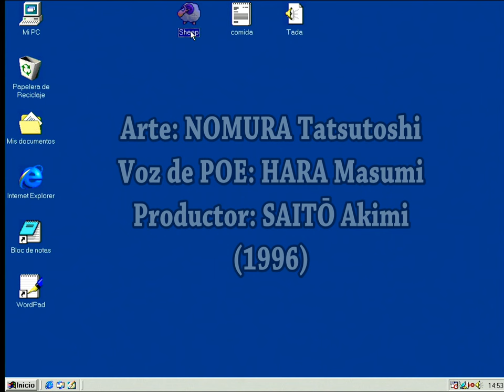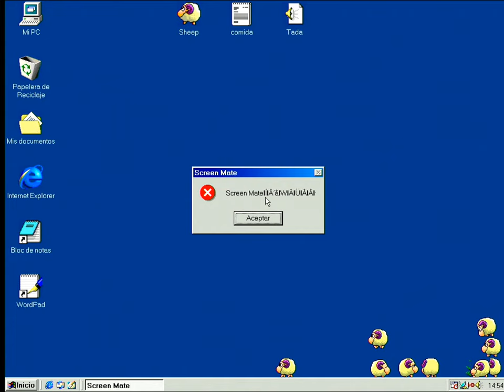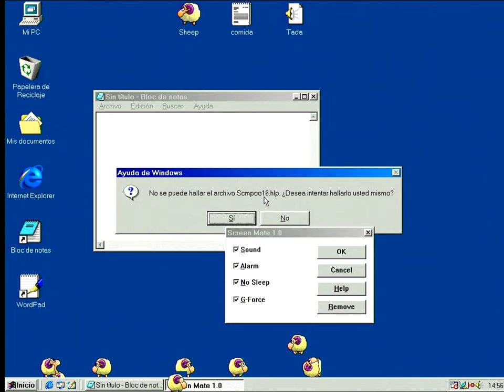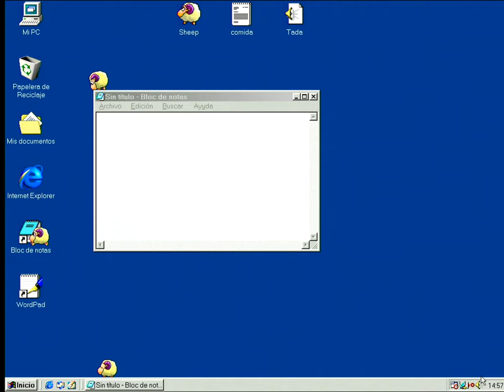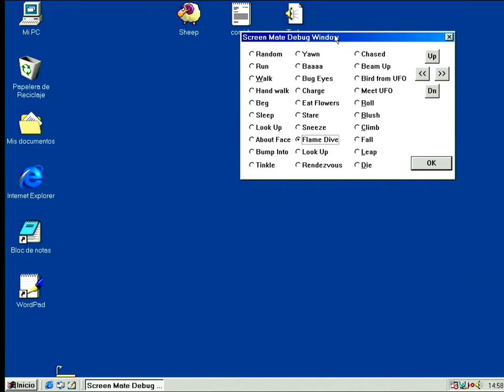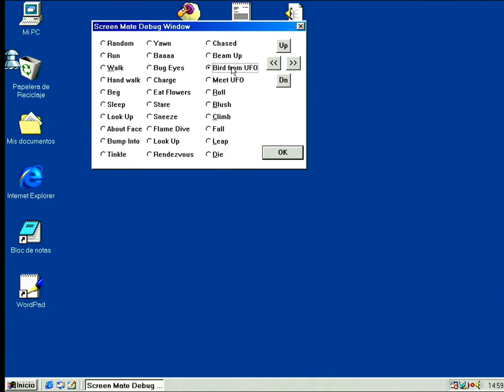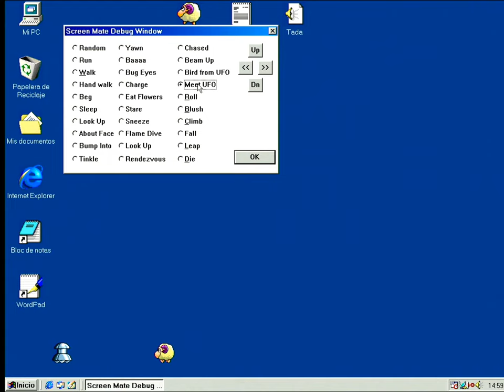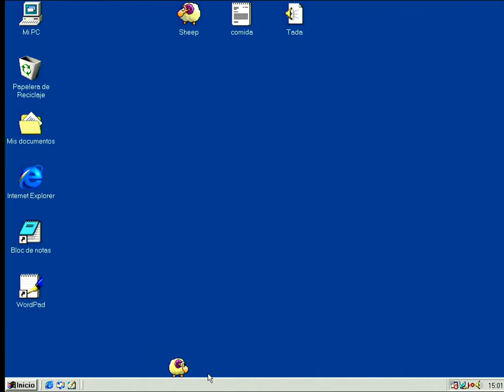🐑Desktop Sheep: el mini juego de escritorio de Windows. La oveja mas "cute" del mundo ¡Cuida a Poe!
En este video os voy a mostrar el famoso juego de escritorio SHEEP (Desktop Sheep), de 1996. Se trata de un mini juego / salvapantallas con el que podemos adornar nuestro escritorio con una linda oveja (Poe), con la que podremos jugar y entretenernos.
     Poe realiza muchas acciones que nos divertirán y entetendrán. Podemos darla de comer y moverla a nuestro antojo por la pantalla, incluido por encima de las ventanas, y verla realizar todas sus monerías.
     Fue diseñada por el japonés Nomura Tatsutoshi; la voz es de Hara Masumi.

Espero que os guste el video. ¡Cuidad a la oveja!.
Muchas gracias por vuestra visita, nos vemos en un próximo capítulo. Un saludo.

In this video I am going to show you the famous desktop game SHEEP, from 1996. It is a mini game with which we can decorate our desktop with a cute sheep (Poe), with which we can play and entertain ourselves.
      Poe performs many actions that will amuse and entertain us. We can feed it and move it at will on the screen, including above the windows, and watch it perform all its cuteness.
      It was designed by the Japanese Nomura Tatsutoshi; the voice is by Hara Masumi.

I hope you like the video. Take care of the sheep!
Thank you very much for your visit, see you in a next chapter. All the best.